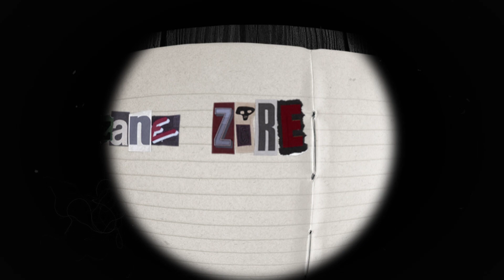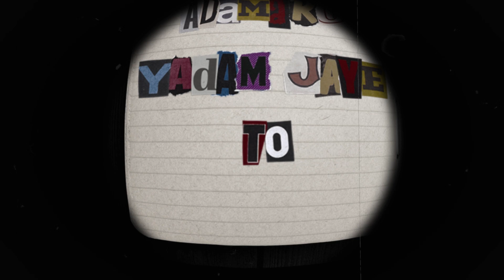03 - Samilow - Pole Chubi (Ft. Raha) - (Official Audio)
Producer: Sami Low
Beat Producers: XWHISKY , Xanax , Sami Low
Song Writers: XWHISKY , Sami Low
Label: Bong Music
Mix & Master: Dani Ro$e